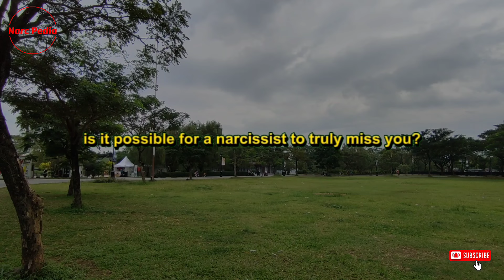🔴This Will Make Narcissists Miss You & Regret Losing You | Narc Pedia | NPD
Those who have experienced a relationship with a narcissist understand the cyclic nature of their love. There are times when they shower you with attention, purchasing lavish gifts, and declaring their unprecedented feelings for you. They make you feel like you're the center of their universe, the apple of their eye.

However, this affectionate behavior is often short-lived. Soon enough, they start to criticize your style of dressing, your manner of speaking, and they even go as far as making you question your own sanity. Their once loving demeanor morphs into something entirely different, almost unrecognizable. The person who once adored you now seems to find fault in everything you do.
And then, without any forewarning, they get bored. They leave you, making you feel as though you never held any significance in their life. It's a cold, harsh feeling, as if you were merely a pawn in their game, easily disposable and quickly forgotten. However, this changes abruptly when they require an ego boost. Suddenly, you matter again. They come running back, almost as if nothing ever happened.

But imagine a scenario where the power dynamics were reversed. What if you could be the one who determines the course of the relationship? What if the narcissist comes back to you, but now it's on your terms?

So, how can you make a narcissist miss you? The answer is simpler than you might think. Ignorance is a potent tool in this scenario. Ignore them, and you'd be surprised at the lengths they'll go to capture your attention. Narcissists thrive on interest and admiration. They crave the attention they get from others. Therefore, playing hard to get can be one of the most effective strategies to lure them back.

By withholding the attention they so desperately seek, you can make them miss you. It's a game of cat and mouse, where you're the one in control. It's a strategy that requires patience and resilience, but the results can be incredibly rewarding. This is how you make a narcissist miss you, and in turn, how you regain control.

Is it Possible for a Narcissist to Truly Miss You?